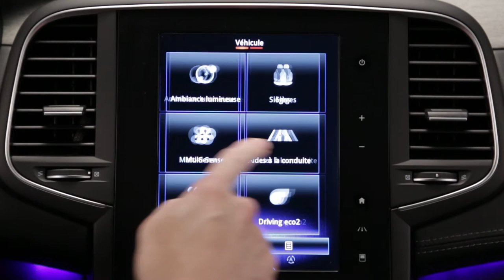System kontroli ciśnienia w oponach